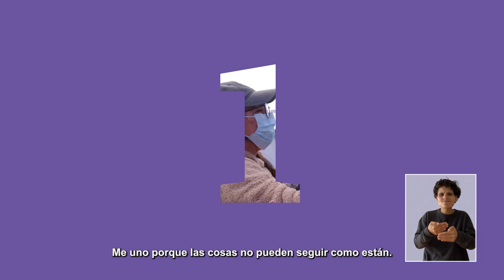Franja Gabriel Boric - Mono González. Presidenciales 2021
Participé como voluntario en esta pieza de la franja animando el mural del tremendo Mono González.
Esta pieza fue dirigida por Gabriel Diaz.